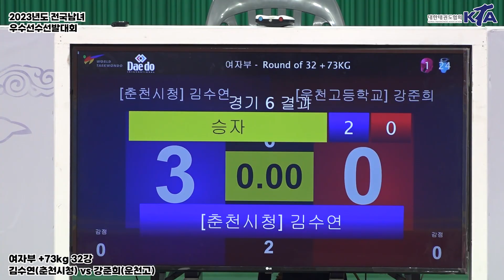김수연(춘천시청) vs 강준희(운천고) | 32강 여자부 -+73kg | 2023년도 전국남녀우수선수선발대회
ㆍ대회 : 2023년도 전국남여우수선수선발대회
ㆍ기간 : 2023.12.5.(화) ~ 10.(일) / 6일간
ㆍ장소 : 창녕군민체육관 / 경남 창녕
ㆍ주최 : 대한태권도협회
ㆍ주관 : 대한태권도협회, 경상남도태권도협회, 창녕군태권도협회
ㆍ중계 : 대한태권도협회 유튜브 채널